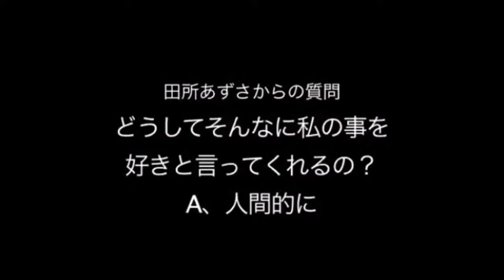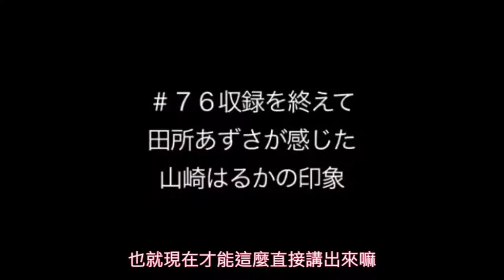【偶大相關短片】P吉(山崎遙) & kraz(田所梓)放閃特輯【ペットリー個人中字翻譯】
本片要介紹的，是在知名偶像遊戲系列「偶像大師 百萬人演唱會！」中，擔綱兩位主角的聲優，山崎遙與田所梓。兩位自「偶像大師」系列中初遇，到現在兩人的交情也十分深厚，同時在各類表演或節目上經常出現過於親暱的舉動，亦被粉絲們戲稱是放閃、夫妻等等。
本片節錄自Nico上的同名短片「ぴょんころ いちゃいちゃまとめ」，收錄了兩人各種親密片段，其中也不乏各種搞笑插曲，如果你也對聲優們在戲外的互動有興趣的話，絕對不能錯過！

聲優簡介：
山崎遙（山崎はるか）
暱稱：ぴょん (Pyon)、ぴょん吉 (P吉)、はるにゃん (遙喵)
出演作品：
「偶像大師 百萬人演唱會！」春日未來
「旋風管家！」水蓮寺璐珈
「日常生活中的異能戰鬥」神崎燈代

田所梓（田所あずさ）
暱稱：ころあず (kraz)
出演作品：
「偶像大師 百萬人演唱會！」最上靜香
「無彩限的幻影世界」露露
「末日時在做什麼？有沒有空？可以來拯救嗎？」珂朵莉·諾塔·瑟尼歐里斯

原影片：アカツキP
ぴょんころ いちゃいちゃまとめ

※本字幕僅供日文學習交流使用，如喜歡本片內容，歡迎至原作者頻道欣賞更多精彩作品。